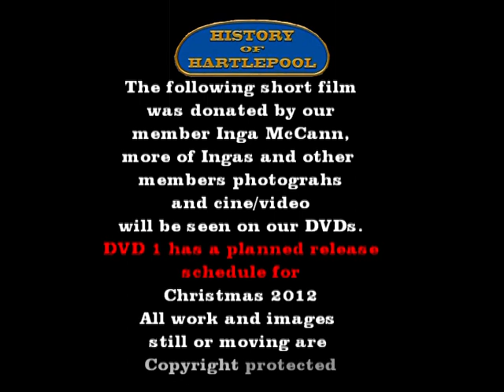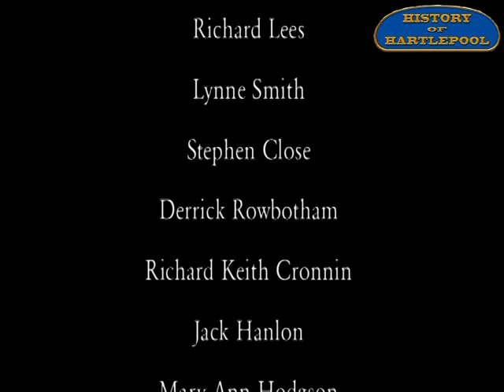TOWN OF HARTLEPOOL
PLEASE NOTE THAT DERRICK ROWBOTHAM NOW OPERATES Town of Hartlepool  A FACEBOOK GROUP. HISTORY OF HARTLEPOOL are hopeful of releasing their first DVD before Christmas this is a short preview